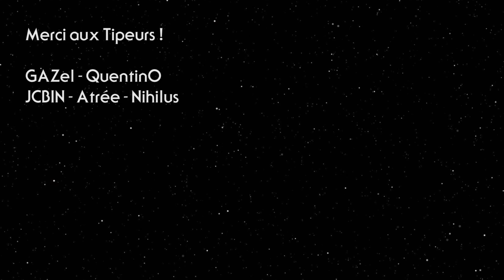The Bad Batch Saison 2, les scénaristes d'Andor... - HOLONEWS du 06/06/22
Découvrez avec Barekh dans ce nouveau numéro de Holonews, un récapitulatif de l'actualité Star Wars de la semaine !

Sommaire
00:00 • Générique et intro
00:14 • Films & Séries
03:12 • Littérature
03:50 • Sorties